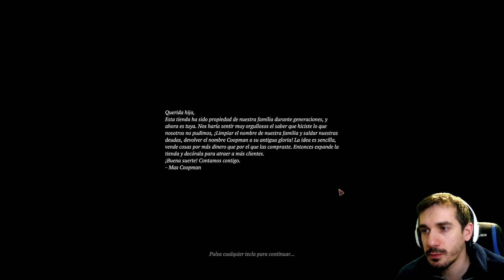Montamos nuestra tienda - WINKELTJE Gameplay Español Ep1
👇¡¡ABREME!!👇 Empezamos serie de winkeltje. En este gameplay en español montaremos nuestra nueva tienda.